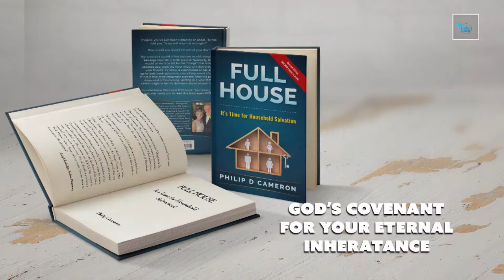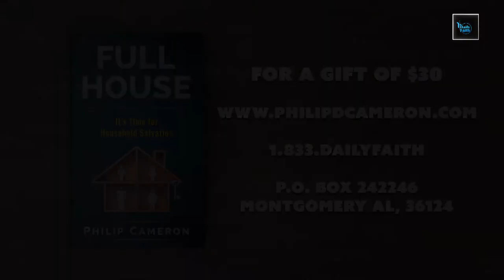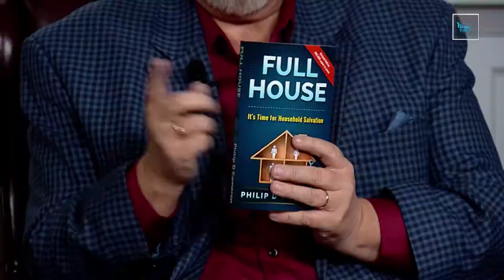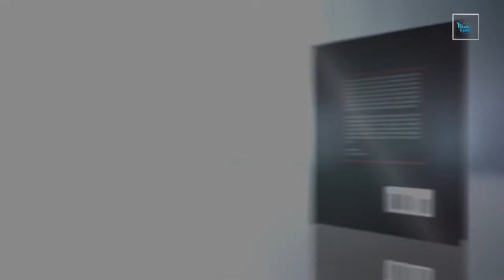Rahab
Philip shares the story of the Rahab and how her actions saved her family. Find encouragement and teachings as you believe for the salvation of your family. Philip and Melody then discuss life changing work taking place in Moldova as orphans are turned into sons and daughters and missionaries to their nation. See the amazing project of Vatra that The Orphan’s Hands is building that can rescue and house up to 90 kids.

- Official Website of Philip D Cameron

- Official Website of The Orphan's Hands